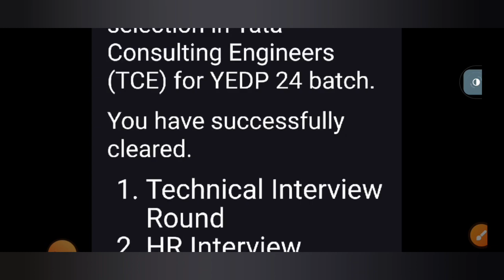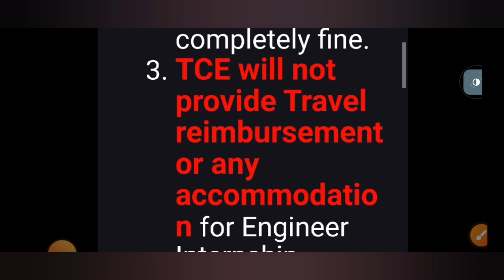Internship in TCE | How I got internship in Tata Consulting Engineers | Stipend in TCE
Tata Consulting Engineers internship offer. What to do after medical test in tata consulting engineers. Here are the details about tata consulting engineers internship program.

Golden opportunity to get placed in Tata Consulting Engineers.